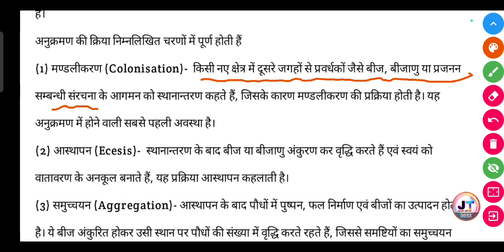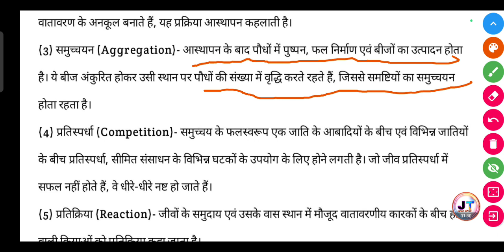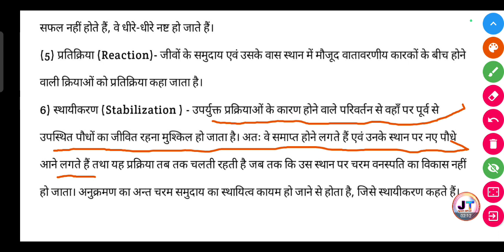पारिस्थितिक अनुक्रमण क्या है? इसके विभिन्न चरण लिखिए? | paristhitik anukarm kya hai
पारिस्थितिक अनुक्रमण क्या है? इसके विभिन्न चरण लिखिए? | paristhitik anukarm kya hai iske vibhinn Charan likhiye